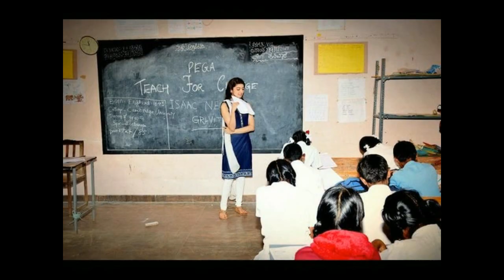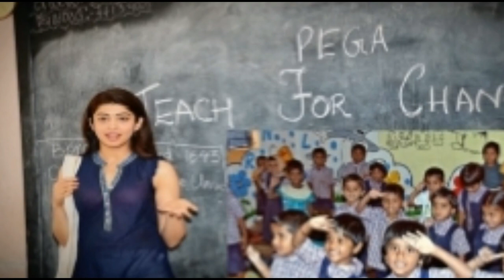వామ్మో.! నటి ప్రణీత గురించి వెలుగులోకి వచ్చిన నిజాలు తెలిసి షాక్ అవుతున్న టాలీవుడ్ నటులు Tollywood